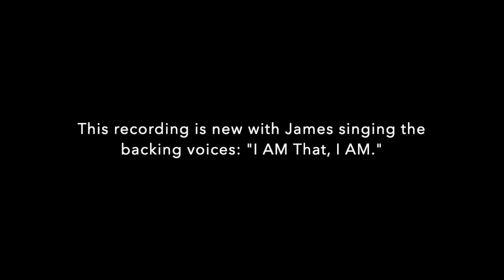I AM Meditation (short version)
In 2012 Dr. Wayne Dyer and James Twyman released "I AM Wishes Fulfilled I AM Meditation," originally released on James's "Moses Code Frequency" CD. It was a Billboard Charts bestseller and sold over 300,000 copies worldwide. Now James Twyman adds a new twist to the I AM Meditation with backing vocals and a powerful chant.